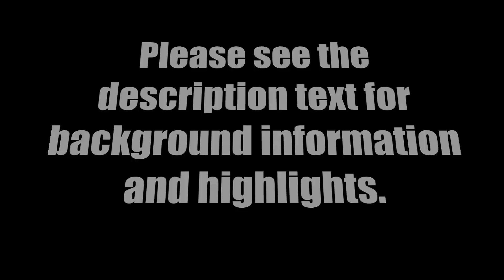MadisonStar Moon and Matt Bowman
UPDATE: MadisonStar Moon has removed all mention of this from her Facebook pages, perhaps this didn't go quite how she had planned?

MadisonStar Moon invited me to an interview (later re-branded by her as a 'confrontation) on her internet radio show.

Highlights:
- Repeated accusations of me being a shill (paid to disagree with her)
- Her outright refusal to accept information or evidence before even seeing it
- Accusing me of reading from a script
- Her changing subject repeatedly
- Claiming she is risking her health taking picture of cell phone towers
- Her saying Sandy Hook never happened
- Her saying gun control in England is 'unconstitutional'
- Her getting 'overwhelmed'